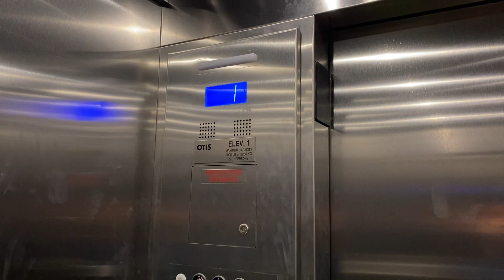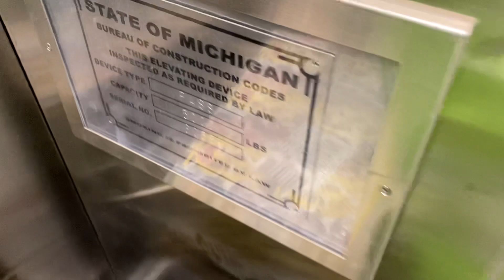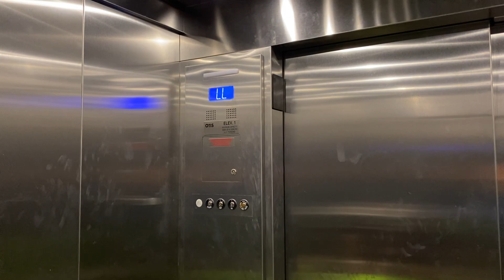Otis Hydrofit Elevator @ Picnic Basket Market Place, Plymouth, MI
Yep, I finally got to this one. VintageCollections quite wanted me to do this Otis Hydrofit, so I did it. This is the elevator at the Picnic Basket Market Place in western Plymouth Township, Michigan. The store likes to use this elevator as a storage room for some reason.